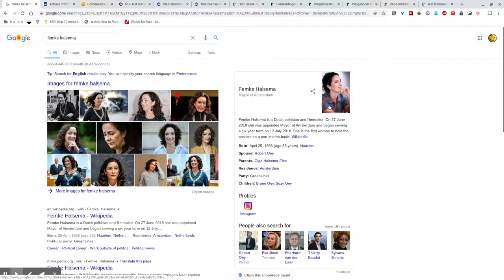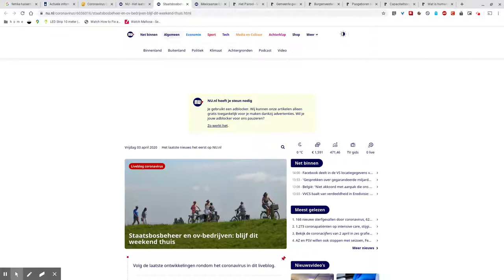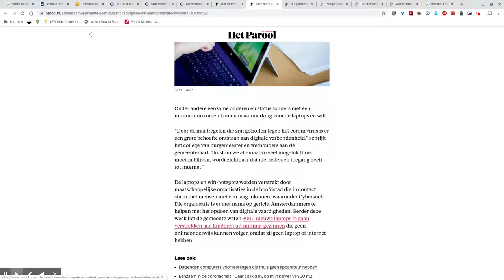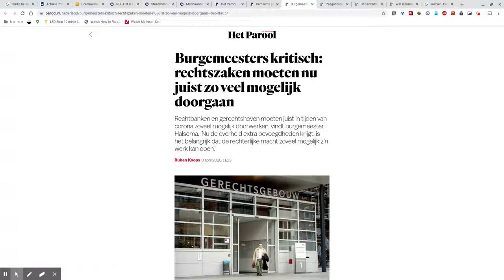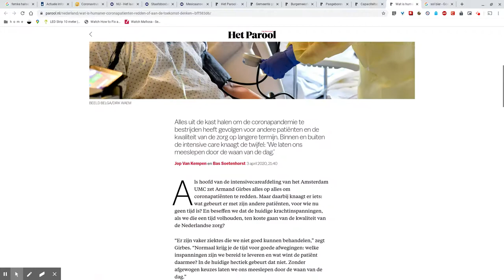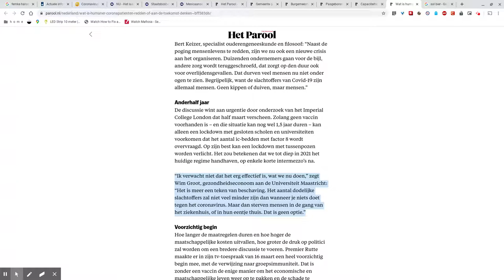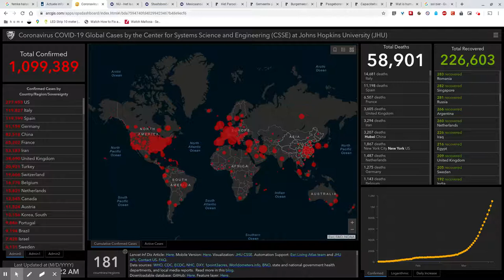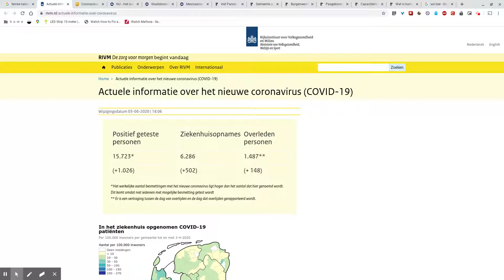Zombie Apocalypse: Day 20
Meer dan een miljoen mensen wereldwijd besmet. Bijna 60 duizend mensen wereldwijd overleden, waaronder bijna 1500 Nederlanders. Dit weekend wordt het prachtig weer... maar wij blijven binnen.